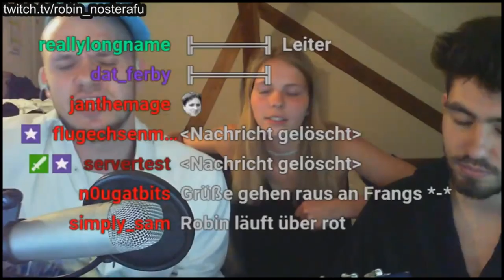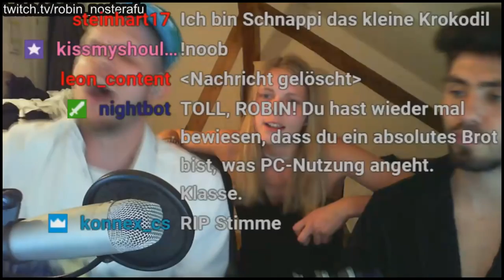Robin Nosterafu - "Streamer" (Official Live Music video)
Kleine Änderungen am Original und es beschreibt mein Leben.
♥♥♥DANKE♥♥♥